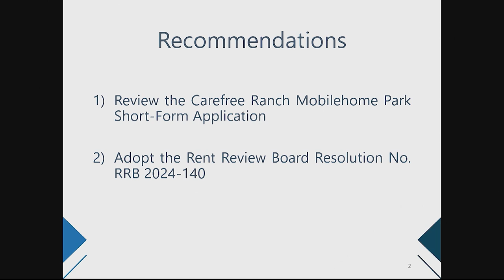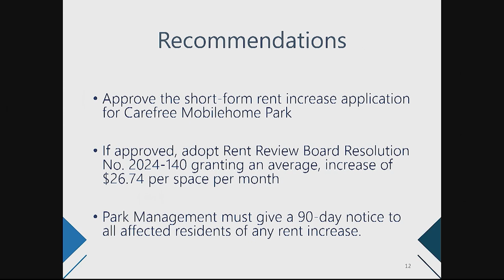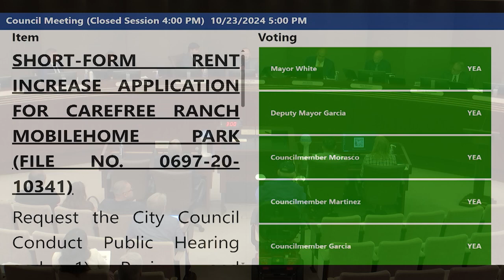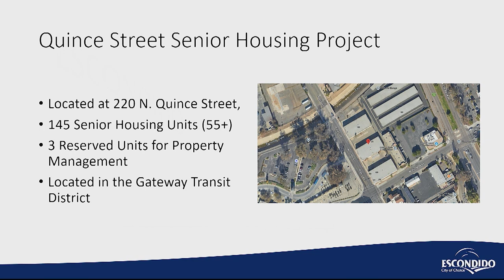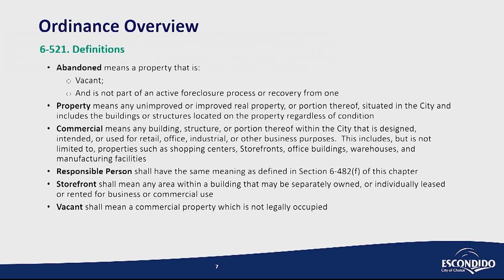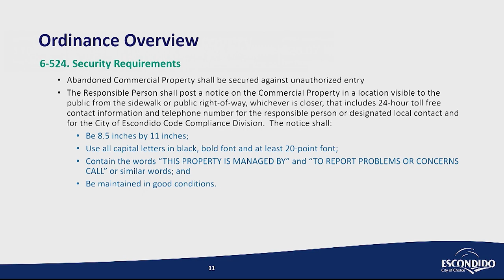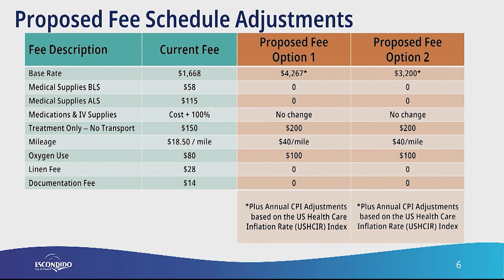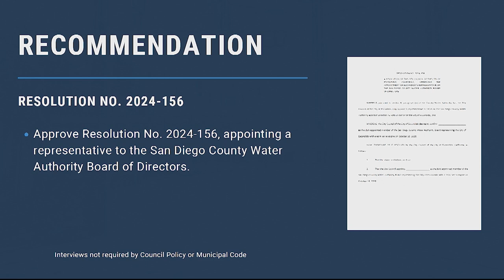Escondido City Council - October 23, 2024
Intro 00:00
Oral Communications 01:39
Consent Calendar 33:33
Short Form Rent Increase Application for Carefree Ranch Mobilehome Park 34:08
Tamal Festival 01:05:30
TEFRA Hearing for Quince Street Senior Apartments 01:08:08
Abandoned Commerical Building Vacancy Ordinance 01:16:05
Proposed Fee Increase for Emergency Medical Service Ambulance Transportation 01:36:15
Designation of Voting Delegate - National League of Cities Annual Conference 01:51:42
San Diego Water Authority Board of Directors Appointment 01:53:52
Future Agenda 01:59:37
Councilmember Reports 02:00:00
City Manager's Update 02:08:31